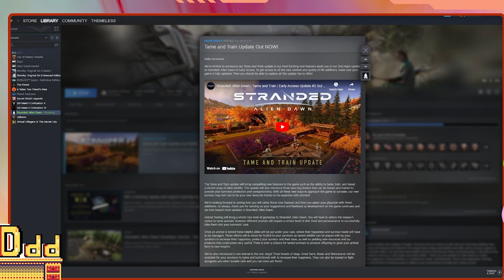STRANDED ALIEN DAWN TAME & TRAIN Desertum Gameplay!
New Seed | Six Survivors | Taming wildlife | Limitless Possibilities!  Stranded Alien Dawn is a crash landing planet survival simulator that just introduced TAMING & TRAINING wildlife features!  Join us in Desertum for a new spin on an excellent game!

°˖✧˖° If you have any suggestions for future videos, please let know down in the comments! °˖✧˖°